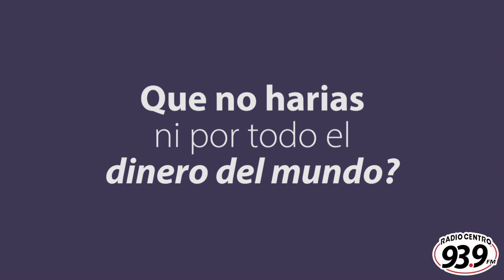Que no harias por todo el dinero?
Los locutores de Radio Centro 93.9 nos cuentan que no harian ni por todo el dinero de el mundo.